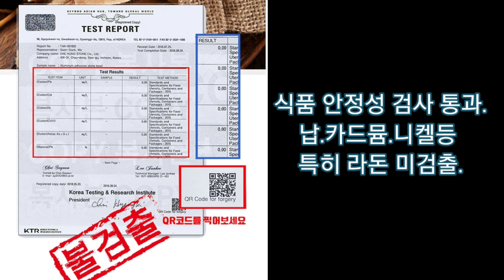🌻국산 천연 곱돌 돌솥.맛있는 밥.누룽지.곤드레 돌솥밥.[미스터스톤]천연 곱돌 돌솥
임금님께 진상했던 고급 식기
 곱돌 돌솥으로
음식점이 아닌 가정에서
매끼니마다 따뜻하고 맛있는 돌솥밥을
드실 수 있습니다.
누룽지에 따뜻한 물을 부어 구수한 숭늉으로 마무리 하는 한 끼의 식사...
오늘 준비해보시겠어요?